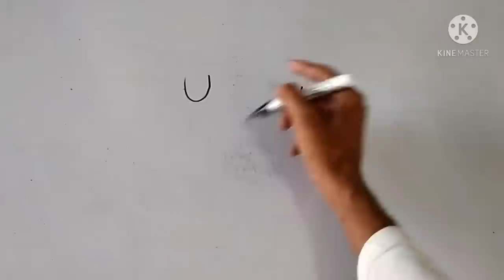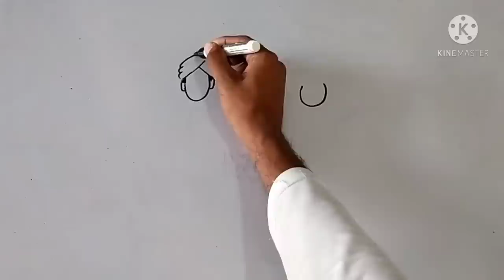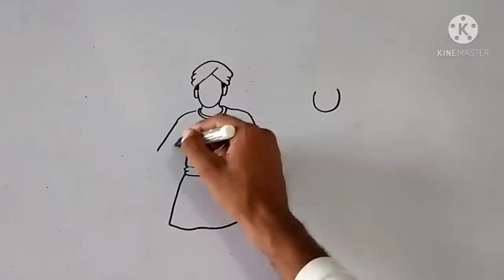ईश्वर गणगौर का चित्र बनाना सिखें आसानी से, Iswar Gangour ki Drawing kaise banana Sikhen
Iswar Gangour ka Chitra Kaise Banaye
Iswar gangour easy drawing
ईश्वर गणगौर की ड्राइंग कैसे बनाये
गणगौर की पैंटिंग कैसे सिखें
Human figure drawing easily